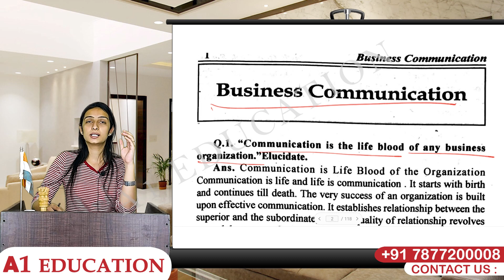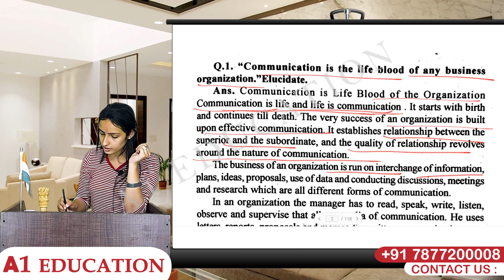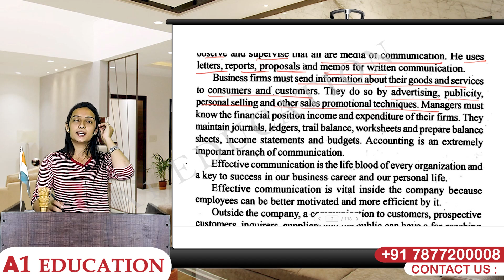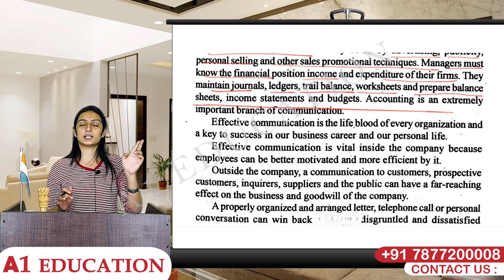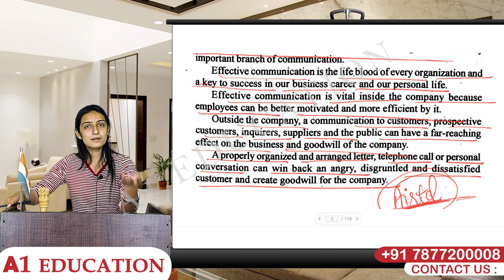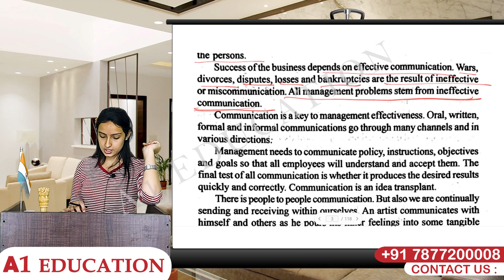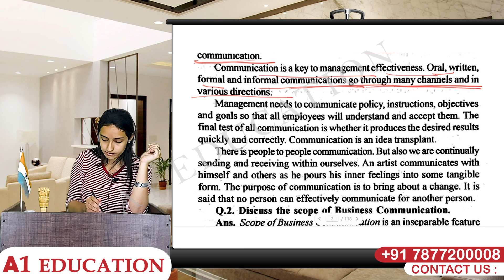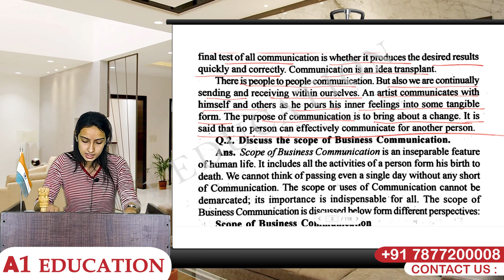Business Communication | B.com 1st year in Hindi | A1 Education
WARM REGARDS

TEAM
A1 EDUCATION
ARTS | COMMERCE | LAW
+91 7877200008